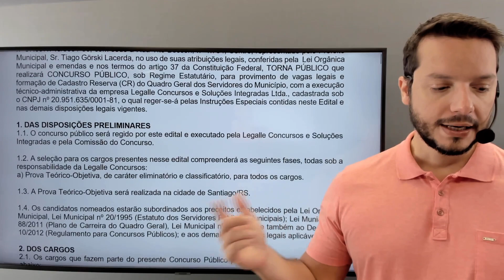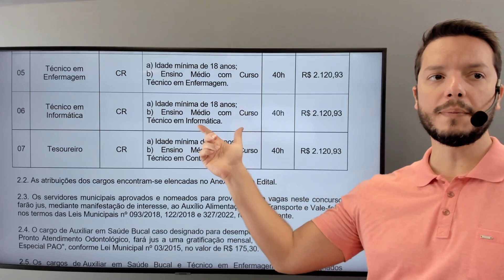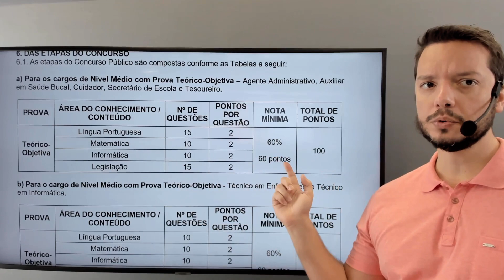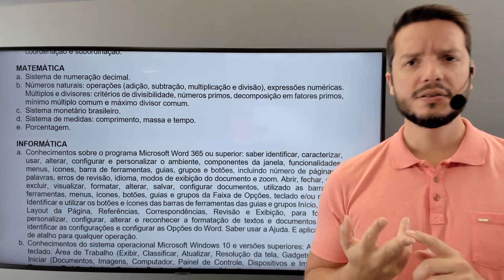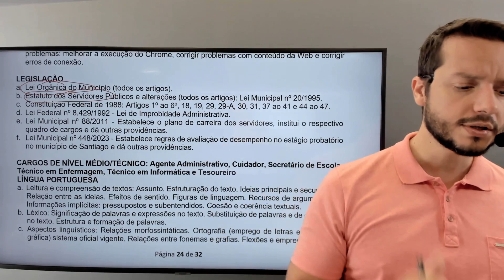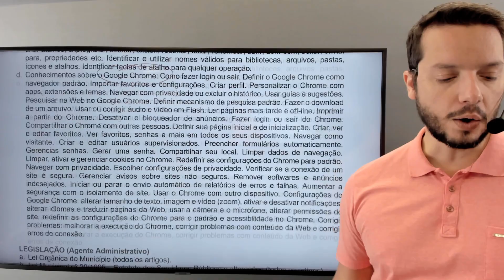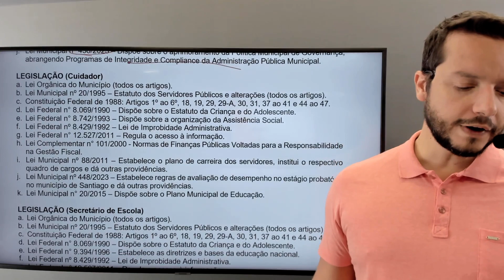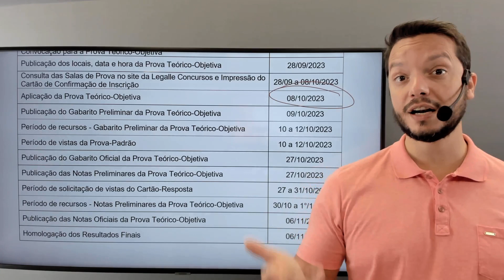Prefeitura de Santiago - Cargos de Nível Médio e Técnico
Acesse o link para conferir os cursos disponíveis!